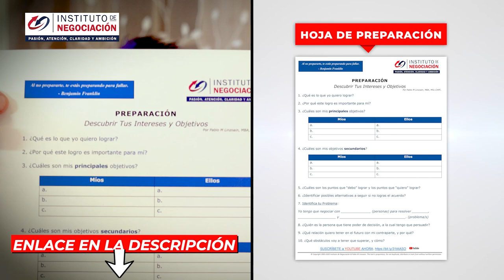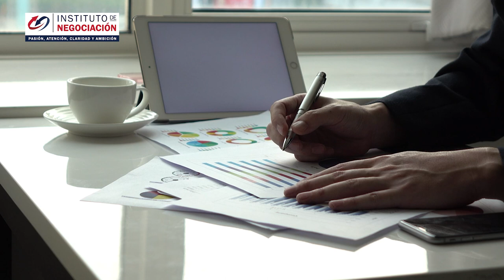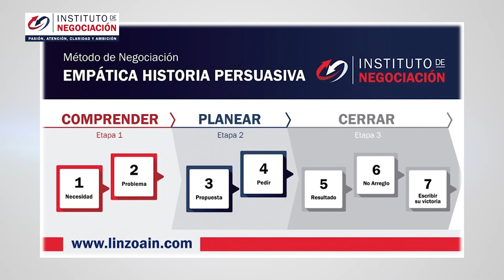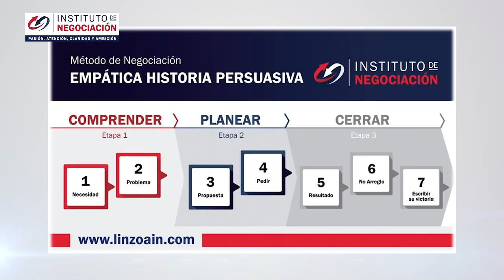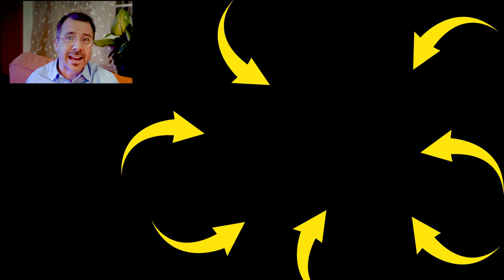ROMPE LA BARRERA DEL NO! - Tips De Negociación De Chris Voss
👉🏻 El destacado experto internacional en negociación, Pablo M. Linzoain, muestra ROMPE LA BARRERA DEL NO! - Tips De Negociación De Chris Voss

Obtene tu copia de mi libro